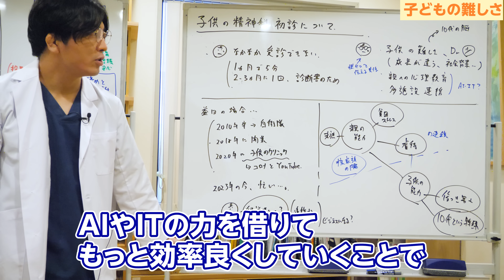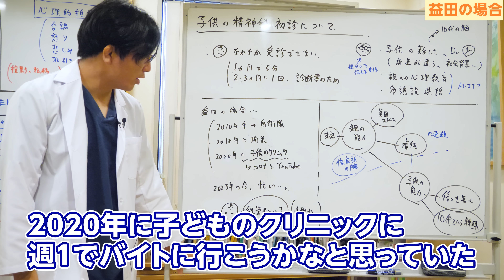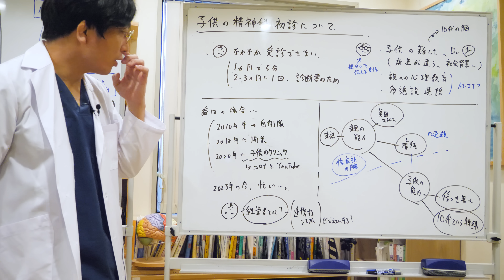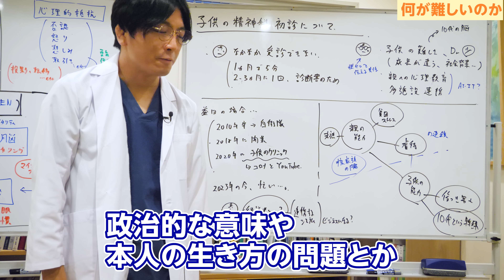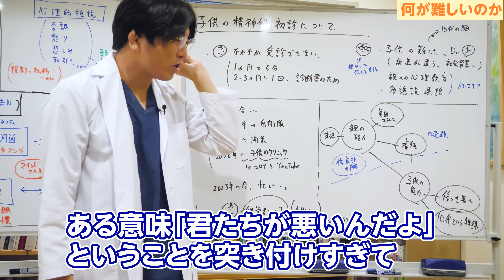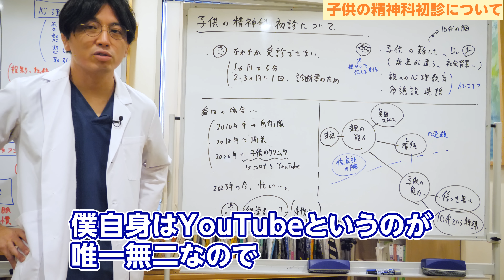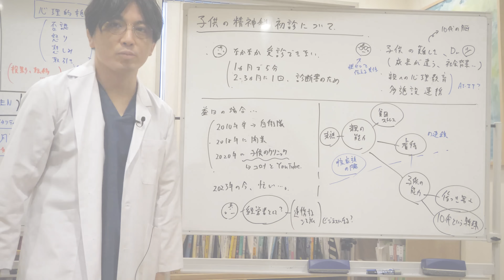児童精神科医不足。子供を受診させたいのに初診が取れない問題 メンタルヘルス大全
00:00 OP
02:08 子どもの難しさ
06:46 益田の場合
11:29 何が難しいのか

本日は「子供の精神科初診について」というテーマで、色々自分が思っていること、知っていること、考えていることをお話しします。

精神科に子どもを受診させたほうがいいんじゃないかとか思っている親御さんは、たくさんいると思うんです。
このYouTubeを見ている人の中にもそういう親御さんはたくさんいると思うんです。
だけどなかなか予約がとれない、迷っている、あと学校の先生や夫は問題ないよと言うから行かなくていいのかなとか、色々なことを考えている人がいると思います。

でも一回診てもらいたいなと思っている人が多いと思います。
とりあえず一回診てもらって、うちの子は変わっているのか変わってないのか、白黒はっきりさせたいなと思っている人は多いと思うんです。

でも実際、なかなか受診できないんです。
もう初診を受け付けてませんというところも多いだろうし、取ったとしても２ヶ月後か３ヶ月後というところは多いと思います。

受診できたとしても、１ヶ月に１回、５分診療、短いところも多いと思いますし、通院も薬が少ないから、薬はこれだけだからと言って２～３ヶ月に１回であるところも珍しくないかなと思います。

結局、診断書や手帳、そういうもののために２～３ヶ月に１回だけ行っているけれど、もう子どもも行かないと言うから親だけ行っていて、何のための精神科なんだろう、と思っている人も珍しくないという感じです。

何でこういう状況なのかということですよね。
精神科医の本音を少し話そうかなと思います。

■子どもの難しさ

まず、子どもの診療は結構難しいです。
大人の診療よりも難しいということで、ドクターは少ないんじゃないかなと思います。
子どもの今の精神状況、子どもの心を診るのは、やはり大人の心を見るよりも難しいです。
会話でわかっていくことが少ないですし。

あと成長速度が結構違うんですよね。
子どもによって全然違うので、そこの違いがわかりにくい。

あと社会背景によって結構違うんですよね。
どういう教育を受けているかによっても全然違うだろうし、その子が持っている社会的な問題も結構違ったりします。親の様子が違ったりとかして。

というのが色々あったりするので、どこからが疾患なのか、どこからが教育的な問題なのかということの見定めも難しかったりします。

そこに加えて、10代という思春期に入ってくると、脳自体がやはり特殊なんです。
10代の脳はすごく特殊で、すごく怒りっぽかったり、衝動的だったり、感情に負けやすかったりもするだろうし、他人の目がすごく気になるんですよ、その頃の子というのは。
急激にアイデンティティが生まれたり、葛藤しているときなので。

まあ普通の子も悩んでいるんですよね。
より激しいので、これを病気とするのかしないのか、自分たちがどこまで関与すべきなのか、色々悩ましいですね。その兼ね合いが難しいなと思います。

親の問題もあるので、親への心理教育をどうするのかということもあるだろうし。
親も若かったりしますからね、子どもの親というのも。
20代、30代、40代で若かったりしますから説明をなかなか理解してもらえないということもあるし。

あと連携が必要になることも多いんです。
児童相談所や学校など色々連携しなければいけないこともあったりするので、なかなか難しいですね。

精神疾患のみならず医療はどこかですね、挫折を伝える場所でもあるんです。
あなたはガンですと伝える場所も似ていますよね。
スポーツ選手に、あなたはケガがあるのでどれぐらい休まなければいけない、手術しなければいけない、場合によっては引退ですよ、と伝える場所でもあるので、責任が重いですよね。

その責任を負うには、やはりきちんと勉強しなければいけないですよね。
そうするとやはりなかなか育たない。育てるのが難しいですね、医者を。
なかなか数も増えていかないだろうなと思います。

昨今のコスパ重視の医療の流れでは、美容皮膚科とか産業医とかわからないですけど、本当に臨床現場の責任の重さが苦手な人たちもいるので、うん、という感じですけどね。
そう言ったら、「お前、産業医のこと馬鹿にしてるのか」「美容皮膚科だってちゃんとした医者だろう」と言われそうですけど、別に揶揄するつもりはないんですけれど、でも何となく重さが違うと僕は思っています。

そういう意味で、医者も少ないし、こうなっているのだろうなと思います。
将来的にはもうちょっと親の心理教育や多施設連携も、AIやITの力を借りてもっと効率良くしていくことで、もっと上手く回るシステムを考えていかなければいけないんでしょうけど、それは先の未来の話なんだろうなと思います。

人間だけでやろうとすると、人間が大事なんだ、人間でやってもらうべきなんだ、医師を増やすべきなんだと言うと、そう言えばそうなんだろうけれど、あまりにも現実的でない答えを期待しすぎているような感じがしてしまって、じゃあそれをどうやって増やすのか、診療報酬を増やせばいいのか、など色々な問題があるんじゃないかなという気がします。

■益田の場合

じゃあなんで益田がそう思うのかというと、僕個人の話をしようかなと思います。

僕は防衛医大卒なんですが、2010年卒なんです。
2010年卒で、そこから元々防衛医大なので、そのまま陸上自衛隊に入隊するんですが、もちろん陸上自衛隊なので、子どもを診る機会はほとんどないです。

隊員さんの子どもとかは一部診てましたけど、たまにね。でも擦り傷や怪我、風邪などです。
自衛隊にずっといたので、その間もないですね。

もちろん小児科を研修で回るとか、精神科の指定医、専門医を取るときに、児童の入院症例か外来症例をいくつか持たないといけないので一定期間は診ていましたけど、あくまで一定期間で生業にしていたわけではないので、資格はありますが充分なトレーニングとは言い難いなと思います。
そういう事情がありました。

自衛隊を辞めて2018年に開業するんですが、辞めた後に民間病院を経て2018年に開業しました。
開業当初は、どちらかというと認知症の人が多いんじゃないかなと思ってクリニックを開業した思いがあります。

だから、あまり子どもを診るということは考えてなくて、まだまだ自分も精神科医として一人前になったばかりというか、まだ一人前ですらないかもしれないですけど、だったので、社会的にそういう問題があるということまではまだ視野が広がっていなかったです。

2020年に、子どものクリニックに週１でバイトに行こうかなと思っていたんです、勉強するために。
開業して２年経つ中で色々なものが見えてきて、自分が臨床家として今後どうすべきなのか、社会にどういうことが求められているのかと考えたときに、もうちょっと勉強したいなと思って、子どものクリニックに週１回行こうかなと思ってたんです。
自分のクリニック＋週１どこかで勉強させてもらいに行くことをしようと思っていたんです。

思っていたんですが、このときにコロナになるんです。
コロナになるといっても僕がなったのではなくて、世の中でコロナが流行ったんです。
コロナが流行って、週１回で子どものところへ行ったり、色々と移動するのは相手側にも迷惑を掛けるし、こちら側の患者さんやスタッフにも迷惑を掛けるなと思ったんですよね。

当初きちんと厳密にマスクしなさい、という感じだったじゃないですか。
そういう中で不特定多数の人に僕が会いに行くというのは変だと思ったんです。
だからちょっと一回話が流れたんです。
その後、何年か経つうちに、もうちょっとこういう風に安全性を配慮すればいいんじゃないかとかわかってきましたけど、当初はそんな感じでした。

そうこうしているうちにYouTubeをやったりしてましたね。
YouTubeが伸びてきたので、こっちの方のが忙しくなってしまって、もう子どもの方にバイトしに行けるという感じはなくなってるという感じです。
2023年の今すごく忙しいという感じになってしまったということです。

僕自身のキャリアを見ても、やはり子どものことをやっていく、子どもを専門に持つという機会がなかったなと思います。これは益田のみならず、他の精神科のドクターも同じような状況なのかなという気はします。

今経営者でもありますから、医師を雇うとか子どもを診る体制を作るとか、そういう病院のシステムを作るということを考えてみると、なかなか難しいなと思います。
連携するシステムを組まなければいけないし、そういうことをすると本当にビジネスになるのか、ちゃんとお金が回るのかということも考えなければいけないので、結構難しいなと思っています。

もちろん僕自身がまだ子どものことをしっかり診てないというのもありますけどね。
今は高校生以上は診ていますが、思春期も診ていますけど、ガッツリ児童は診てないということになるかなと思います。

■何が難しいのか

何が難しいんだろうということをちょっと書きますけど、まず子どもの脳という独特の傷つきやすさ、子どもの傷つきやすさというのが大人とは違うし、そこの配慮。
理解力の低さ、そういうのも考えなければいけない。
先程言ったような10代の特殊性ということも加味しなければいけない。

あとは子どもの能力と親の能力ですよね。
親の能力にも色々な差があるので、養育能力は結構違いがあるので、そこも加味しなければいけないし、そういう親に対してどういう心理教育をすべきなのか、自分が悪いと思ってなかったりするときに、いやあなたの問題でもあるんですよ、ということを直面化していく、その難しさがあります。

親の未熟さの問題もあります。
それが問題だと思っていなかったり、夫婦喧嘩をしていることは子どもには関係ないだろうとか。
いや迷惑がかからないように、私たちは子どもを愛して遊んだりしているんだということを言うんだけれど、それが振り回すことになってしまうこともあるわけで、それが子どもの心にどれだけ悪影響を与えるのかということをどういう風に説明するかは結構難しい。